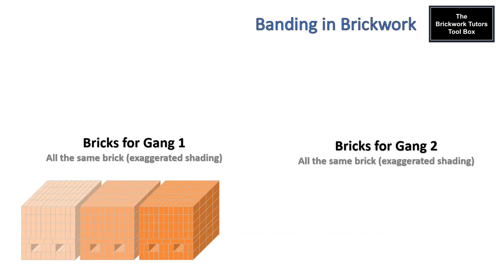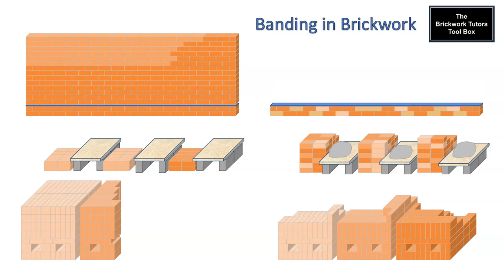BTTB Banding in Brickwork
A short video of how banding (colour) can occur in brick walling and how it can be avoided. Full PowerPoint presentation slides available to freely download at The Brickwork Tutors Tool Box

slides will will need to be shared in presentation is slideshow mode